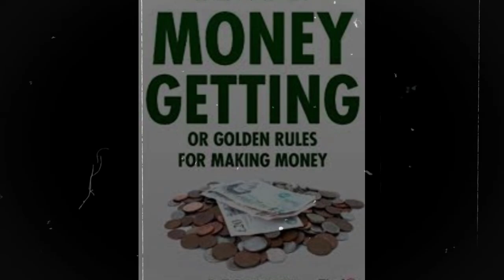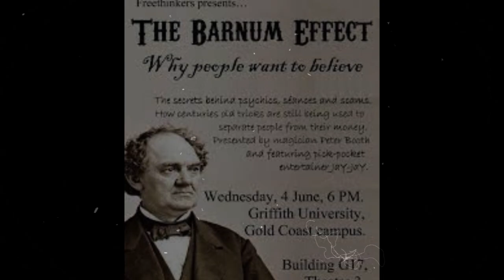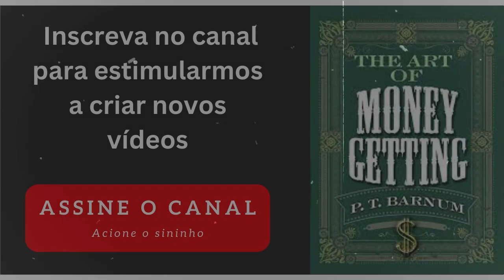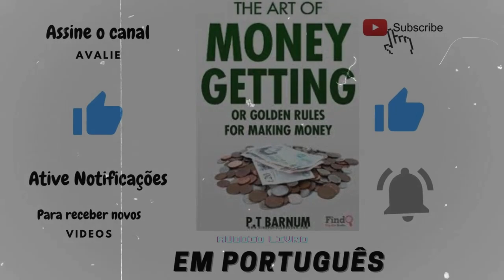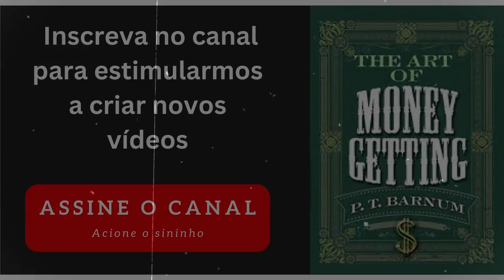THE ART OF MONEY GETTING em Português audiolivro completo | P T Barnum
A Arte de Ganhar Dinheiro  é um guia atemporal sobre os princípios fundamentais para alcançar o sucesso financeiro. P.T. Barnum, famoso por seu circo e museu itinerante, compartilha insights perspicazes sobre como construir riqueza, superar obstáculos e criar oportunidades financeiras.

A ARTE DE GANHAR DINHEIRO

SUMÁRIO

00:00:09   Comentário do Narrador
00:02:23   INTRODUÇÃO
00:27:27   Cap. 01  -  NÃO CONFUNDA SUA VOCAÇÃO
00:30:30   Cap .02  -  ESCOLHA O LOCAL CERTO
00:35:14   Cap. 03   - EVITE DÍVIDAS
00:40:38   Cap. 04   - PERSEVERE
00:44:10   Cap.  05  - O QUE QUER QUE VOCÊ FAÇA, FAÇA-O COM TODAS AS SUAS FORÇAS
00:52:10   Cap. 06   - USE AS MELHORES FERRAMENTAS
01:02:42   Cap. 07  - NÃO FIQUE ACIMA DE SEU NEGÓCIO
01:05:25   Cap. 08   - APRENDA ALGO ÚTIL
01:05:54   Cap. 09   - DEIXE A ESPERANÇA PREDOMINAR, MAS NÃO SEJA MUITO VISIONÁRIO
01:06:22   Cap.10   - NÃO DISPERSE SEUS PODERES
01:07:11   Cap.11  - SEJA SISTEMÁTICO
01:11:59  Cap.012  - LEIA OS JORNAIS
01:12:32  Cap.013  - CUIDADO COM AS "OPERAÇÕES EXTERNAS"
01:14:37  Cap.014   -  NÃO DÊ APOIO SEM SEGURANÇA
01:19:19   Cap.015  - FAÇA PROPAGANDA DE SEUS NEGÓCIOS
01:24:57  Cap.016  - "NÃO LEIA O OUTRO LADO"
01:28:15  Cap.017  - SEJA EDUCADO E GENTIL COM SEUS CLIENTES
01:30:48  Cap.018 - SEJA CARIDOSO
01:32:10  Cap.019  - NÃO SE ABAIXE
01:33:00  Cap.020  -  PRESERVE SUA INTEGRIDADE

Já tem Kindle?

Livros mais vendidos

Cursos:
Um dos melhores sobre Marketing Digital
Super completo para ganhar dinheiro no Youtube

INVESTIMENTOS:

O Melhor KIT para Viver de Ações e Dividendos que todo investidor Iniciante deve ter!

Guia de Como Lucrar com Dividendos na Bolsa de Valores Brasileira

Fones e Microfones: